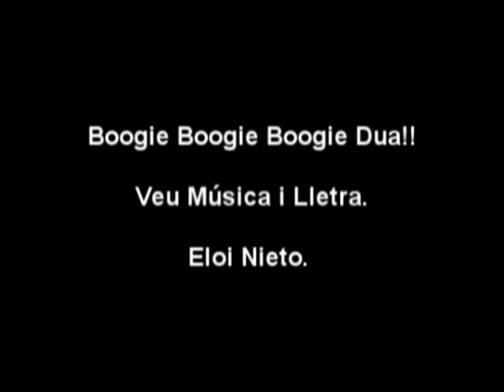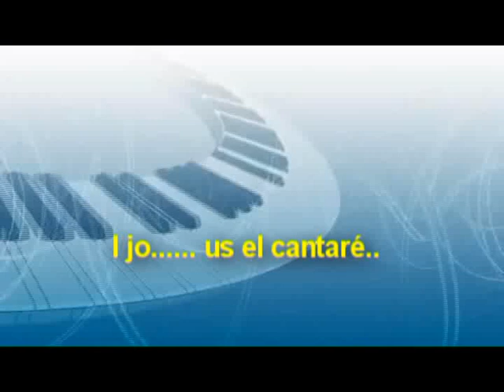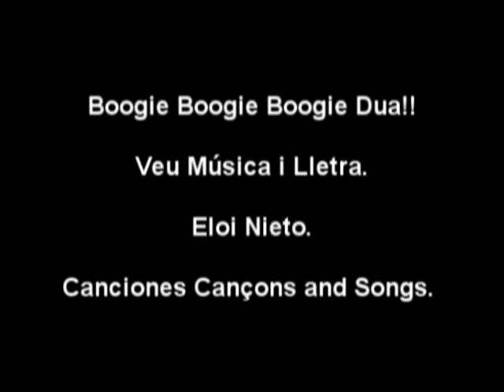BOOGIE BOOGIE BOOGIE DUA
Aquí us deixo aquest Boogie.